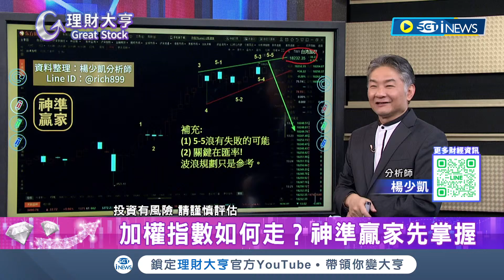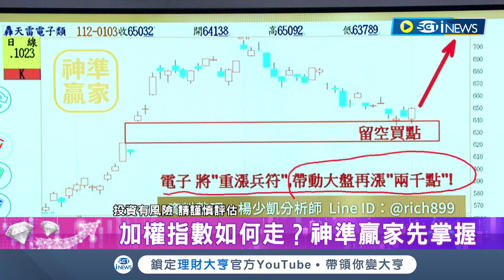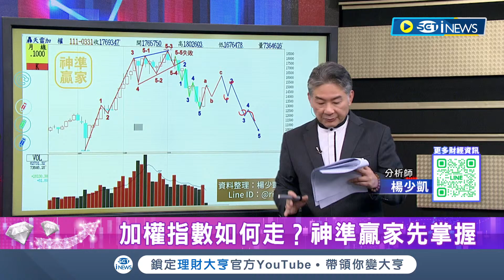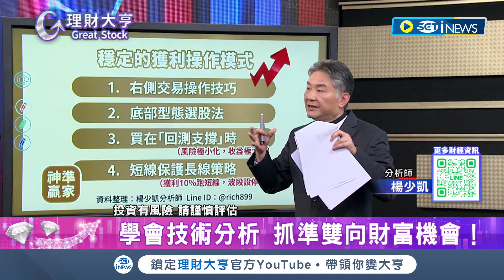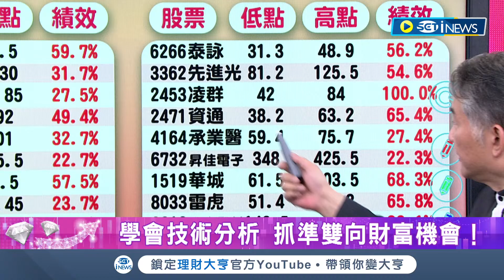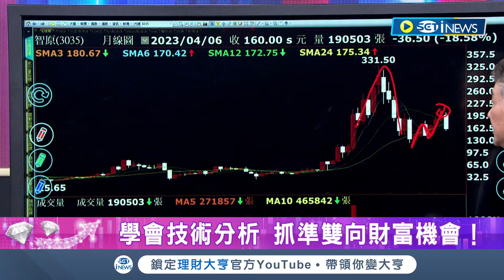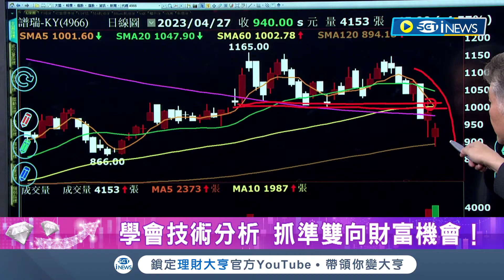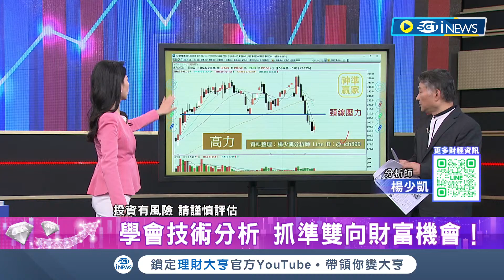台股該如何操作？下週三演講會公開 學會技術分析，抓準雙向財富機會！｜李昕芸主持 ft.楊少凱｜【理財大亨 精華版】20230427｜三立iNEWS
楊少凱 精華影片內容標：
1.加權指數如何走？神準贏家先掌握
2.台股該如何操作？下週三演講會公開
3.學會技術分析，抓準雙向財富機會！